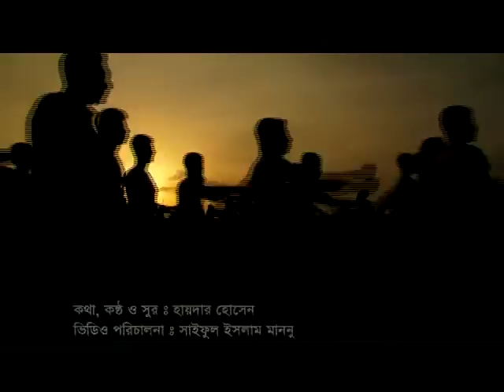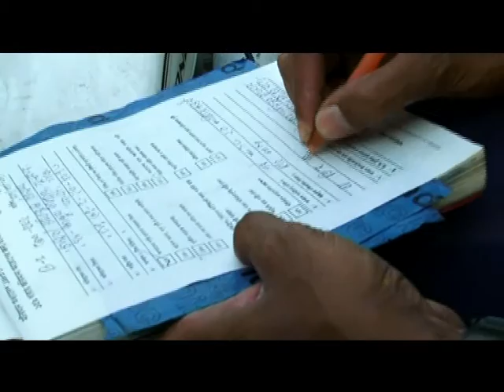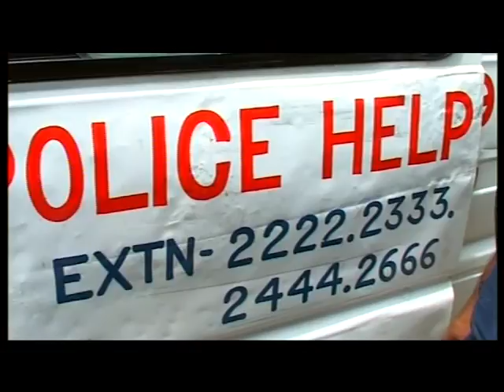Bangladesh Police Theme song 2010 by Saiful Islam Mannu